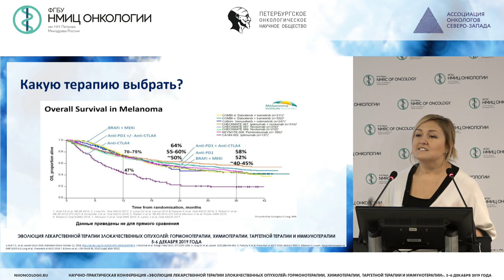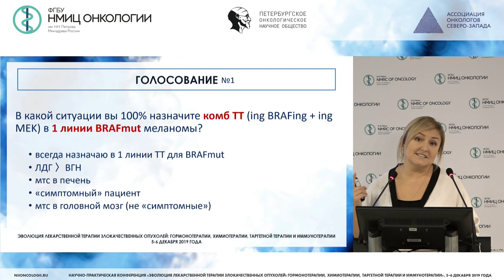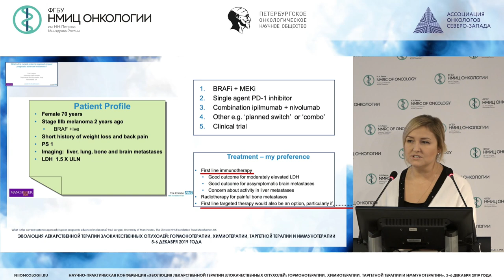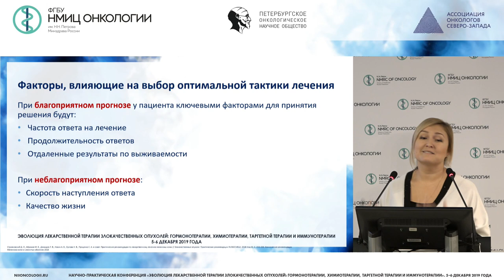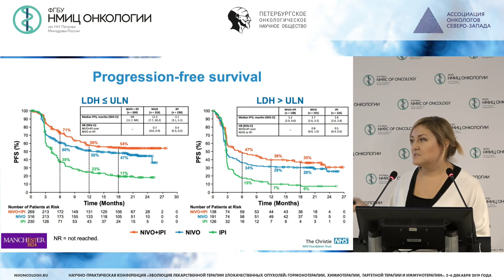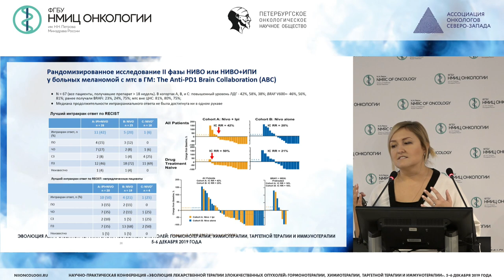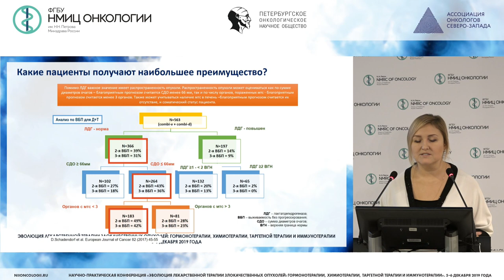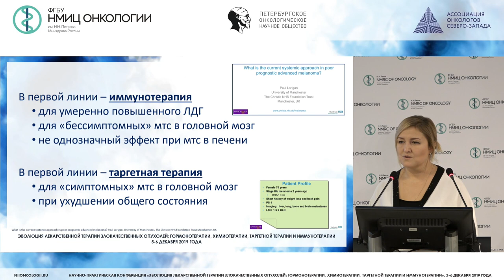Системное лечение BRAF-позитивной меланомы. С чего начать?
Жукова Наталья Владимировна
к.м.н., врач-онколог химиотерапевтического отделения СПб ГБУЗ ГКОД, Санкт-Петербург